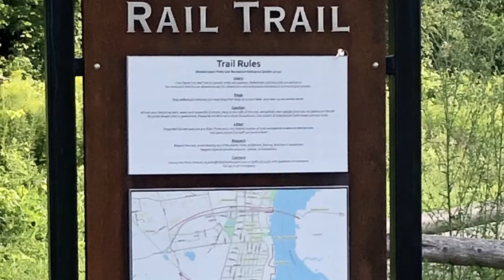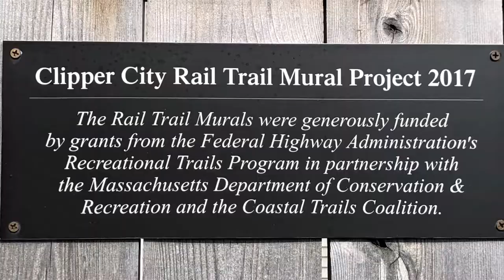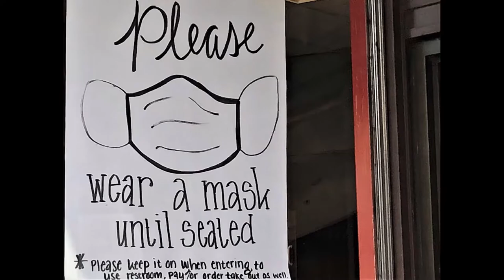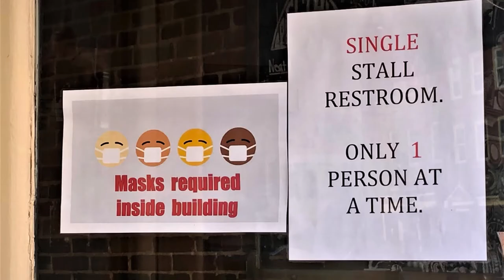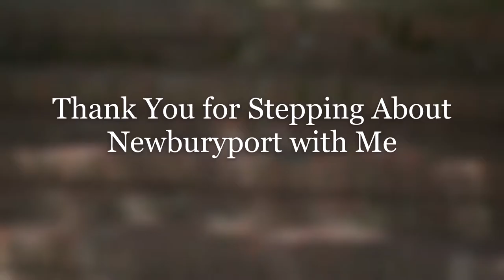A WALK IN NEWBURYPORT, MA. Still COVID, but Still BEAUTIFUL (Inside & Out)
As a YouTube creator, when I received an email inviting me (and the world) to be a part of "Life in a Day" (July 25, 2020), I knew exactly where I wanted to film...my favorite place: Newburyport, MA.

I submitted some raw footage for consideration, but had some charming stills and additional footage available, which inspired me to put this little video together for "us".

Walk with me while I take my short stroll in beautiful Newburyport Massachusetts. I hope you enjoy it!

Thanks for visiting my channel. Please stop back by, I post weekly.

Adrienne